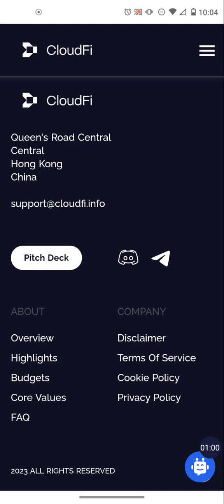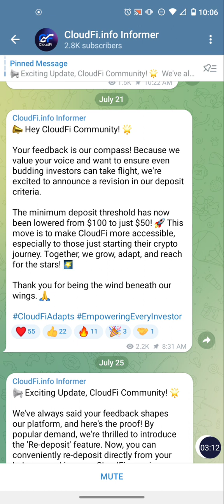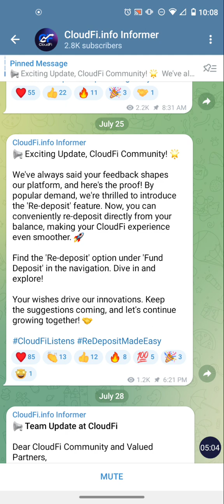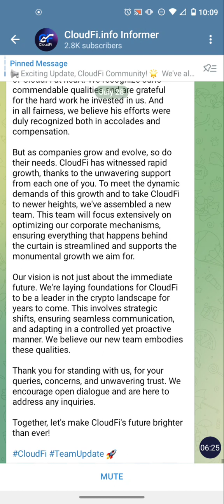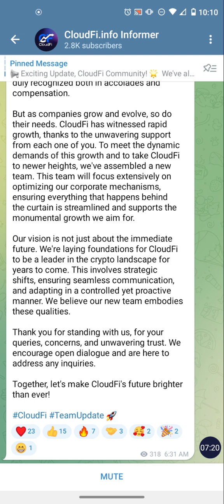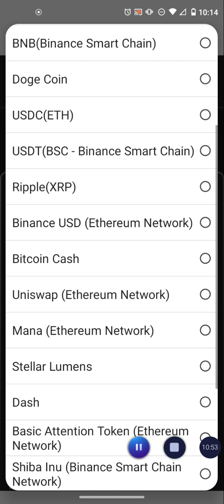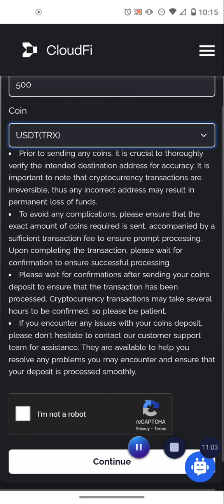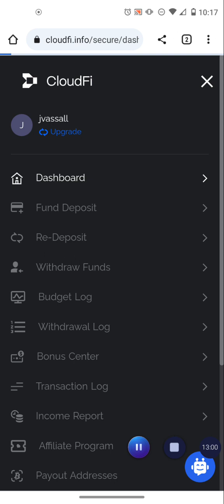🔥CloudFi *Update 7/28/23* Team Changes + More | Still Paying Nearly Instant Bitcoin Withdrawals!💪💸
CloudFi Pays 1.25% Daily M-F for a Monthly Profit of 25% til 250% Profit on Your Deposit is Achieved! Withdrawals are in Bitcoin and Nearly Instant!

GS Partners In It's 3rd Year Offers an Ecosystem of Products & Services within the crypto/Fintech/metaverse space. Their Elemental Certificates Offer Multiple Streams Of Weekly & Monthly Hands Free Profits!!! Passive Income at it's best!

LIVEGOOD - VOTED BEST COMPANY FOR 2022!

Potential to Turn $49.95 into $2046 or even over $16,000 Monthly!!!

Learn How Take the short tour. Learn More about LIVEGOOD You're going to love it!

Daisy Forex Powered by 10 Year Old Company Endotech Has Produced over 640% Profit in The Past 10 months! Own a Part of the Company!!! Join Now and Start Earning Today!

*USA Residents will need to connect Using a VPN*

Fund Your TronLink Wallet with enough USDT-TRC 20 To Purchase Your desired Tiers as well as 500 trx (Tron) per tier to cover the gas fees...

Purchase Desired Forex Tiers

MINTBUILDER
Buy Real Gold & Silver on Monthly Auto ship or Purchase at a Discount Whenever You Want Too
Team Building Option Also Available

✅Nowsite Marketing - The First All In One Marketing System that Uses the Power of Artificial Intelligence. Nowsite 2.0 is now integrated with ChatGPT!!! Nowsite helps us find and communicate with new business Leads in any and all industries!

COINZOOM

JUNO Finance

Easily Buy, Sell and Spend Crypto with a FREE Checking Account and Crypto Wallet/Debit Card with Juno!

Don't Forget to Claim Your $25 Bonus From Juno!!!